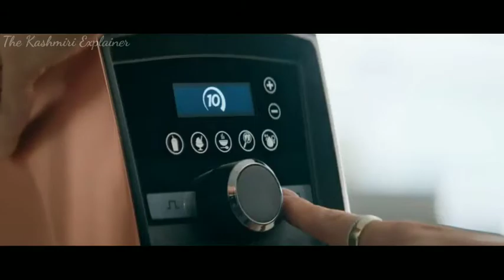Marry Me (2022) Romantic Drama Movie Explained In Hindi / Movies Explained In Hindi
Marry Me is a 2022 American romantic comedy-drama film directed by Kat Coiro, with a screenplay by John Rogers, Tami Sagher, and Harper Dill. Based on the graphic novel of the same name by Bobby Crosby,[4] it stars Jennifer Lopez as Kat Valdez, a pop star, who decides to marry Charlie Gilbert (Owen Wilson), a math teacher holding a "Marry Me" sign, after learning that her on-stage partner Bastian (Maluma) has been having an affair. John Bradley, Sarah Silverman, and Chloe Coleman also star in supporting roles.

CREDITS

Producer:-Jennifer Lopez / Benny Medina
Image and video credits :-Universal Pictures